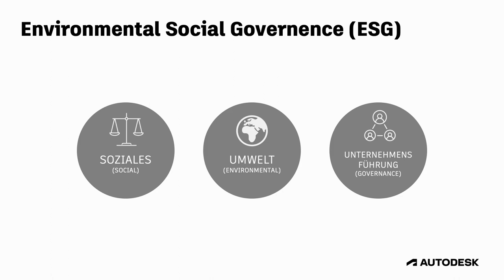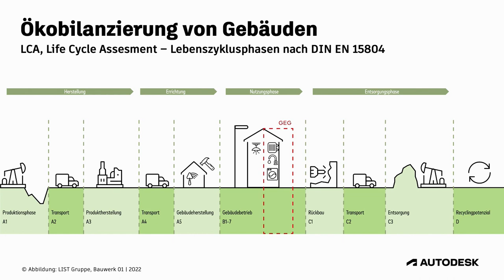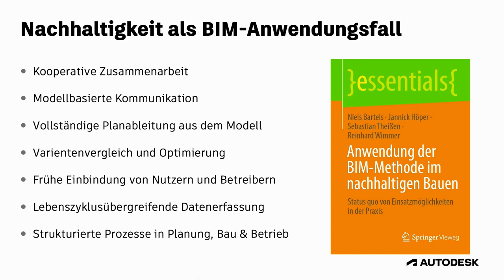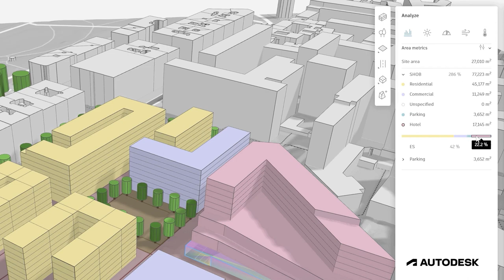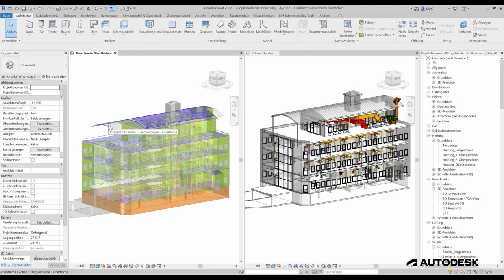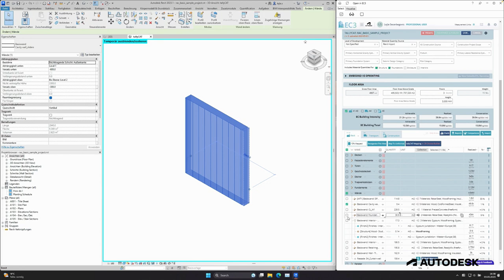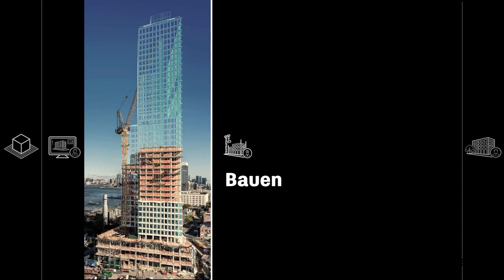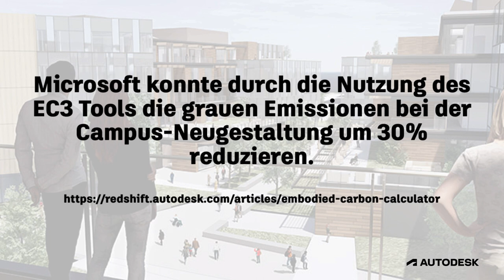Nachhaltigkeit im Bauwesen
Überblick über die Grundlagen und aktuelle Regelungen für Nachhaltigkeit im Bauwesen, sowie Autodesk Werkzeuge, die Sie in allen Planungsphasen dabei unterstützen, nachhaltiger zu planen und zu bauen.

Weitere Informationen über die verwendeten Produkte und Lösungen finden Sie

Kapitel:
00:12 Grundlagen
01:37  CO2 Emissionen im Bauwesen
03:08 Ökobilanzierung von Gebäuden
08:17 Nachhaltigkeit in der Projektenwicklung
11:53 Nachhaltigkeit beim Planen und Bauen
21:15  Nachhaltigkeit im Betrieb
22:20 Ausgewählte Kundenbeispiele

▬ Social Media ▬▬▬▬▬▬▬▬▬▬▬▬▬▬▬